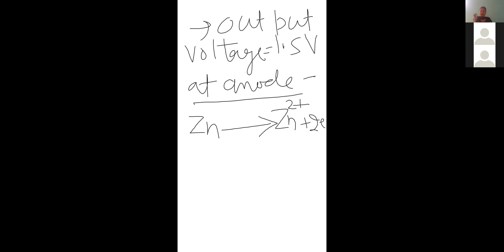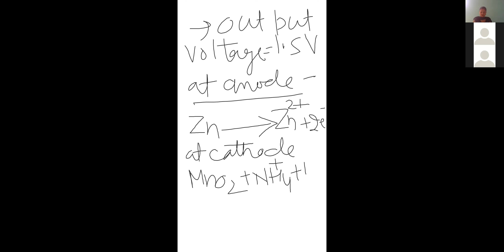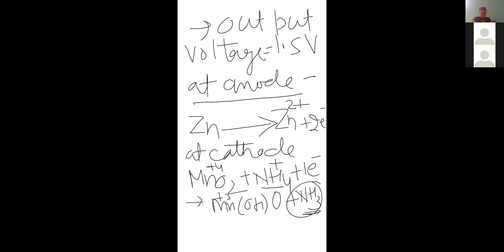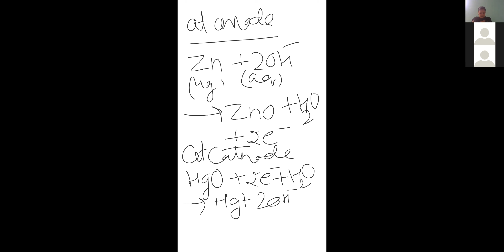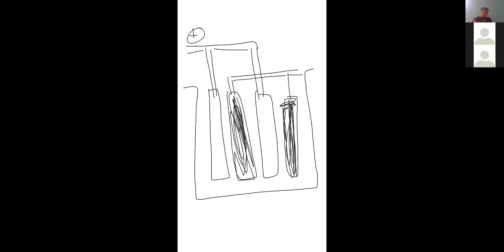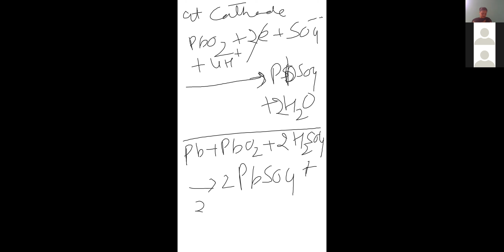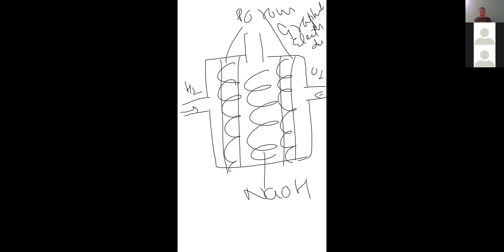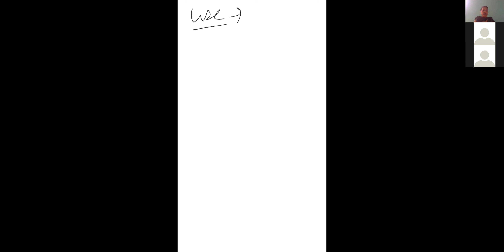Battery of Electrochemistry